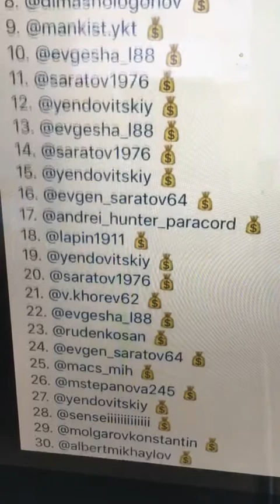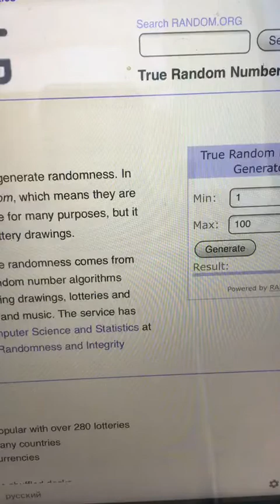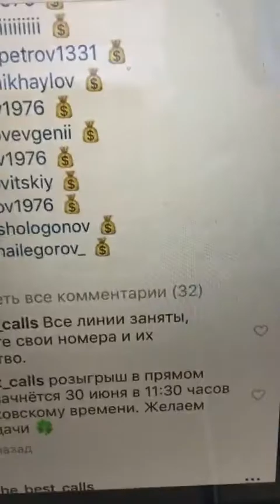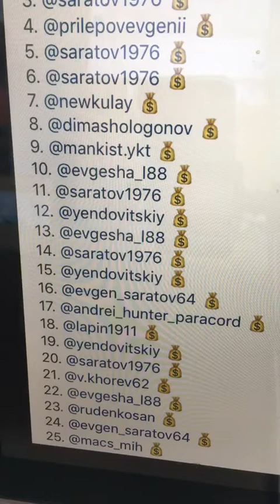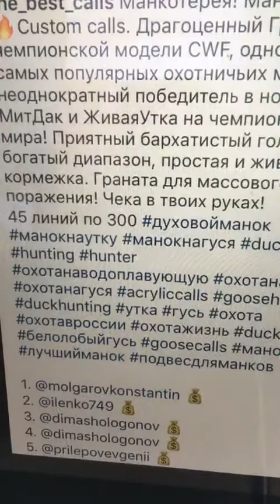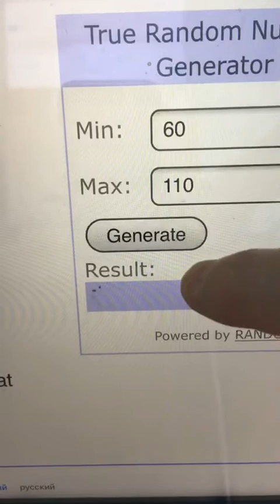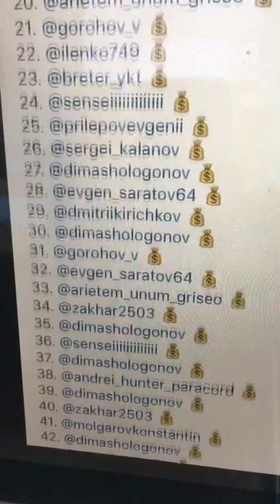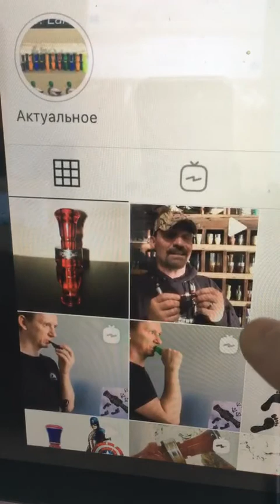манкотерея эфир 30 06 2020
У нас лучшие в мире духовые манки на утку и белолобого гуся!